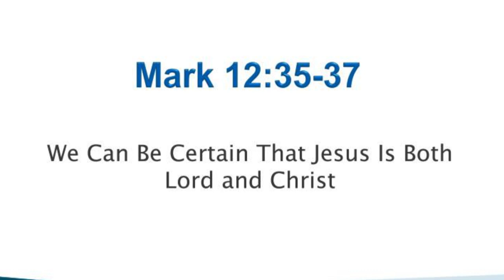Daily Readings | Eroju devuni vagdanam| 09-06-2023